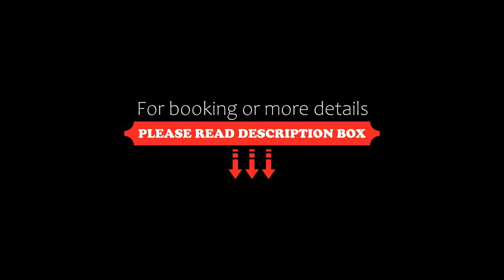Courtyard by Marriott Dubai, Al Barsha, Dubai, United Arab Emirates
About Property:
Courtyard by Marriott Al Barsha, Dubai is located on Al Barsha Road, right behind Mall of the Emirates, and is at a 5-10 minute walking distance from Mall of the Emirates & Mashreq Metro Stations. Featuring a rooftop outdoor pool, the property also provides a fitness centre. The property features a 24-hour front desk.
All guest rooms at the hotel are fitted with a seating area and a flat-screen TV with satellite channels. With a private bathroom, rooms at Courtyard by Marriott Al Barsha, Dubai...
Property Type: Hotel
Address: Al Barsha Road, Al Barsha, Dubai, United Arab Emirates
Searching For
1. Courtyard by Marriott Dubai - Al Barsha - Dubai - United Arab Emirates
2. Courtyard by Marriott Dubai - Al Barsha - Dubai - United Arab Emirates Address
3. Courtyard by Marriott Dubai - Al Barsha - Dubai - United Arab Emirates Rooms
4. Courtyard by Marriott Dubai - Al Barsha - Dubai - United Arab Emirates Amenities
5. Courtyard by Marriott Dubai - Al Barsha - Dubai - United Arab Emirates Offers and Deals
Audio Credit:
Track Title: Subway Dreams
Artist: Dan Henig